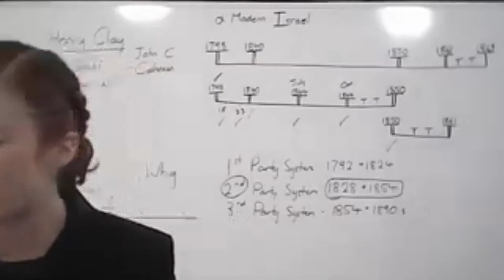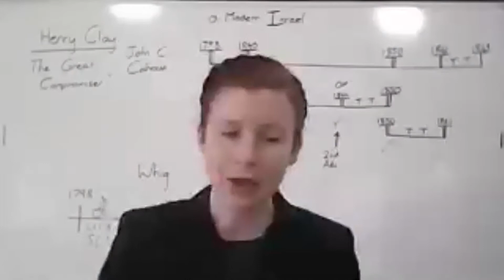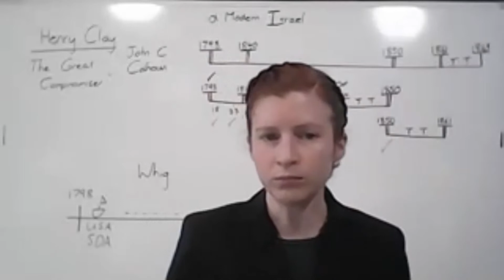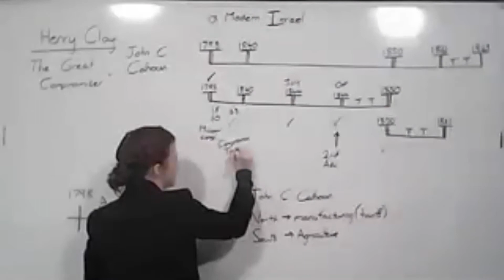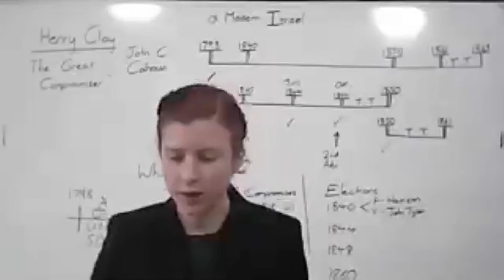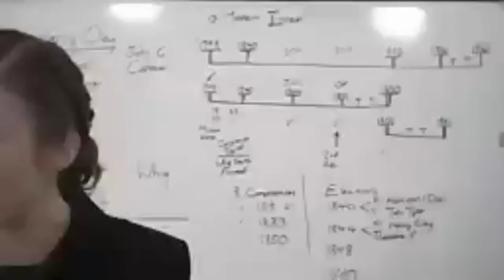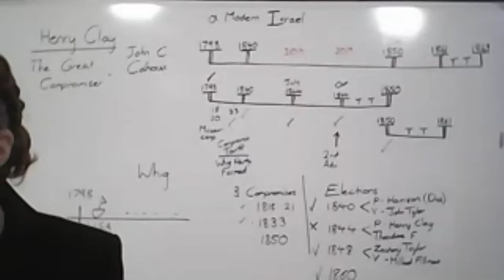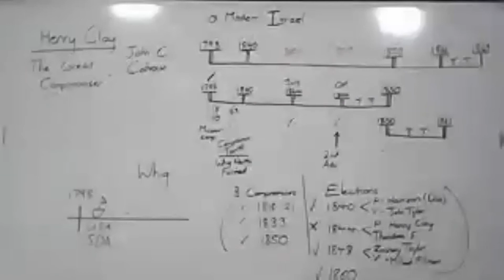6.) Henry Clay - Tess Lambert 20.09.2020